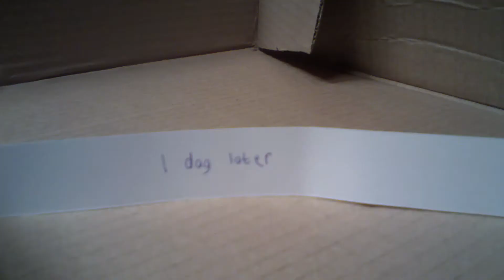Stop-motion Filmpje Owen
Een stop-motion filmpje gemaakt door Owen.

Een productie van ZB| Planbureau en Bibliotheek van Zeeland
Benjamin Bouwman, Cor de Jonge, Paulette de Kraker